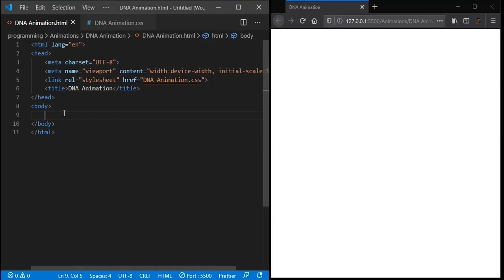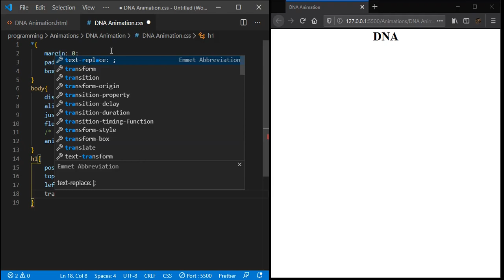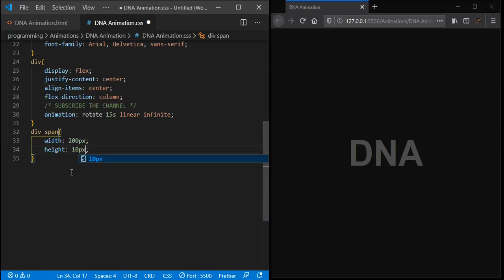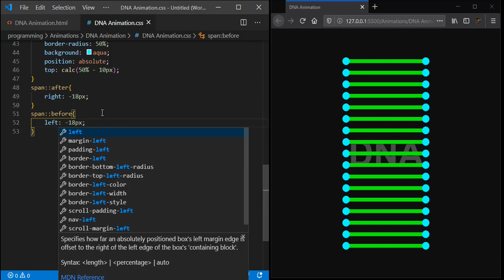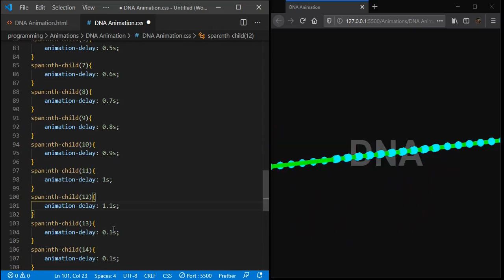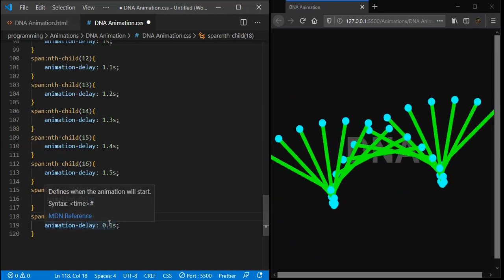How to Create DNA - CSS Animation using HTML & CSS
Creating DNA Animation using HTML CSS.

1. CSS Animation Tutorial
2. Animation CSS
3. creative css animation
4. animation html css
5. html css animation